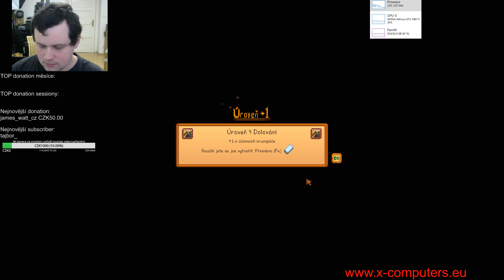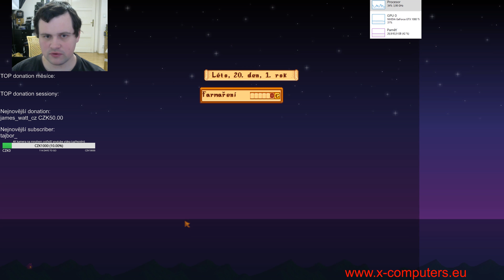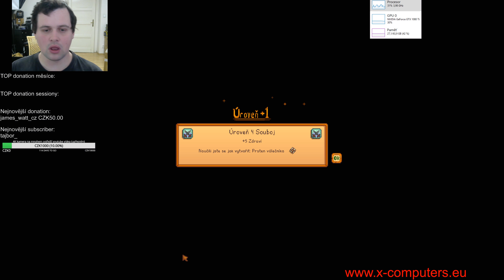Stardew Valley S01E07 - houbový sklep, 40. patro, železo v dolech, batoh mk3